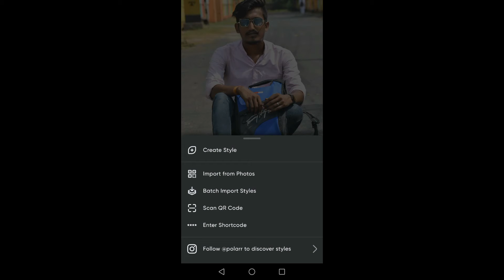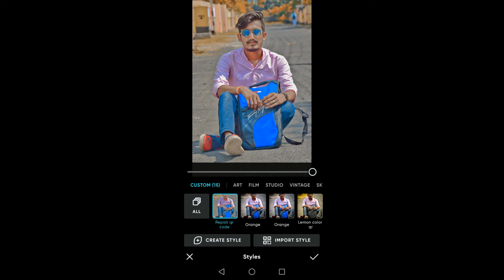white face polarr new QR code / one click photo editing in mobile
Polarr app link

Edit your photo in one click using QR_codes👇 polarr app new photo editor / new trick

How to erase photo background perfectly in mobile

How to download 4k backgrounds for editing

How to smooth and clean face photo editing

My  instagram page id

Keep supporting

Photo editor online HD
Fotor

VSCO
Best photo apps for selfies
Photo editor
Photo apps

Aesthetic polarr filters QR code
Polarr photo editor
Popular polarr filters QR code
Polarr codes Vintage
Polarr filters qr code Instagram
Best polarr filters
Pinterest polarr codes